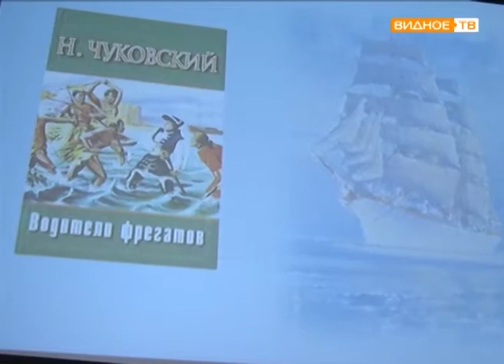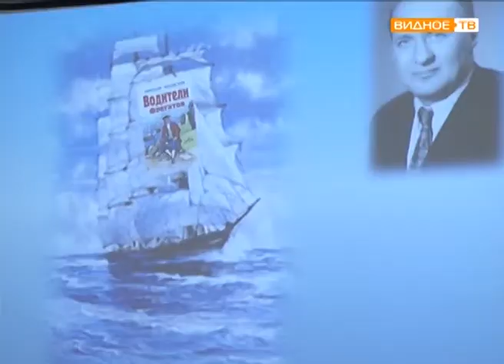"Детская история" - встреча учеников Видновской школы № 2 с Татьяной Брыловой